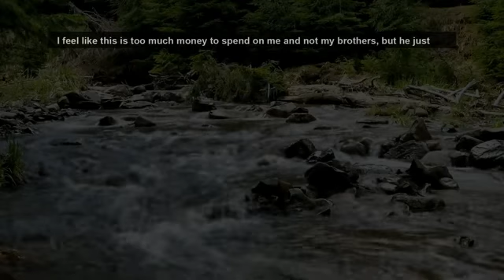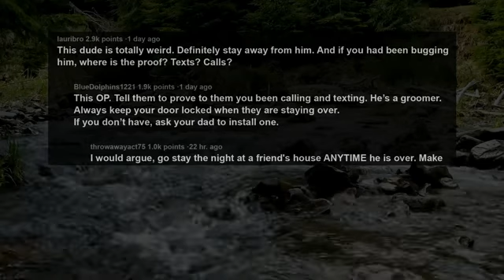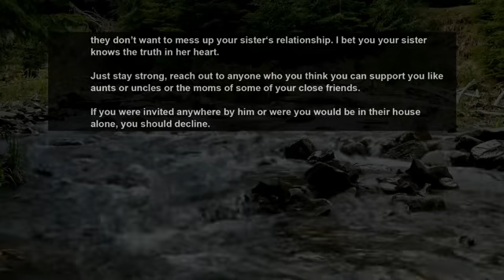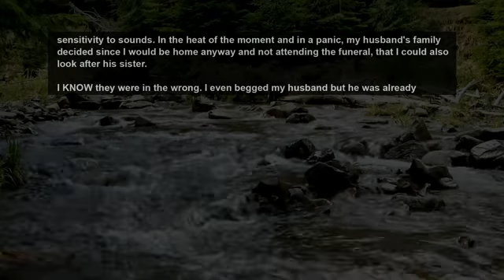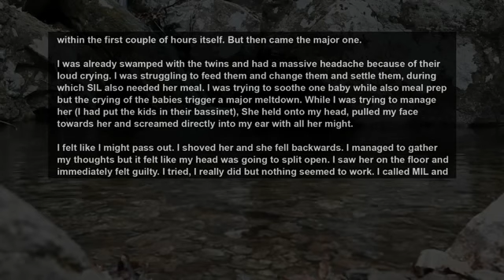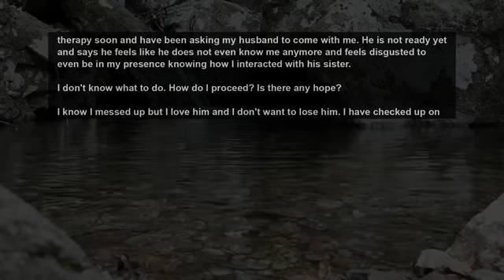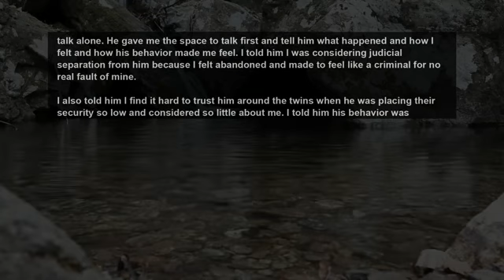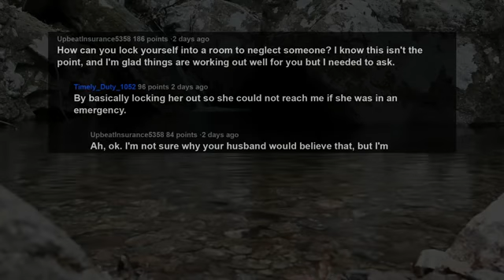UPDATE Sister's Husband Gave Me An Expensive Gift & Said It's Our Little Secret~ RELATIONSHIP ADVICE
Story 1:
Update: my (15f) sisters husband (23f/34m) got me a Christmas gift I don’t feel comfortable accepting
Story 2:
UPDATE: I (27F) screamed at my Husband's (29M) neurodivergent sister (20F) and now I don't know how to repair our relationship